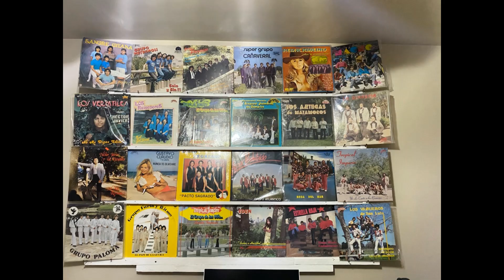BANDA TAURO ' 2000 ' SUFRES PORQUE QUIES ''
'' Sufres porque quieres ''   Banda Tauro 2000